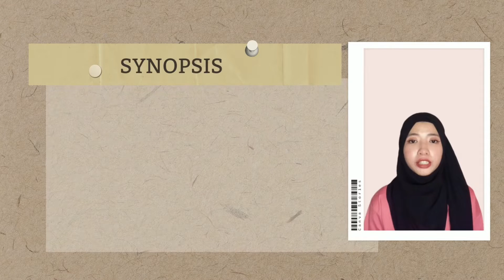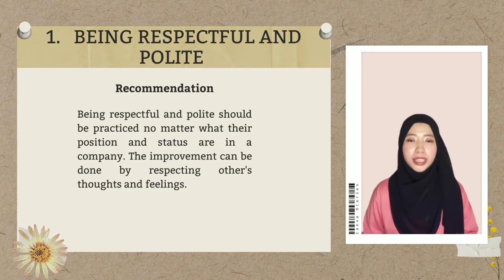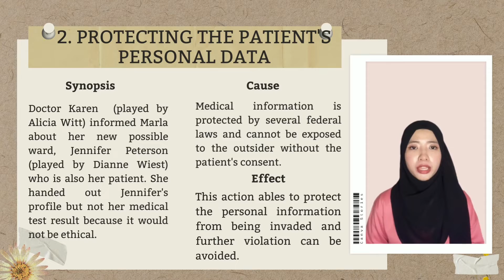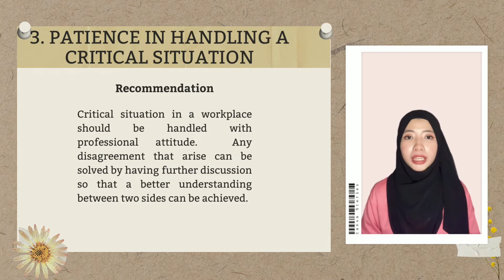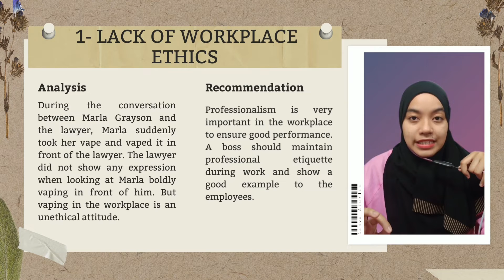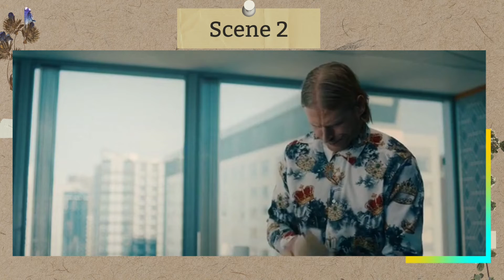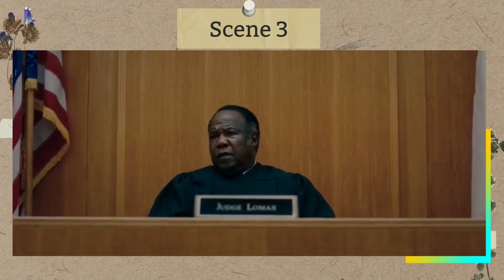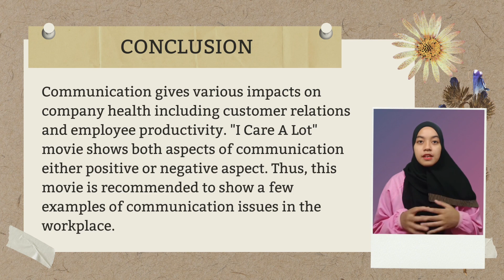ELC 650 VIDEO CRITIQUE (FATIN ALMIRA BINTI MOHD AZMI & SYAHIRAH BINTI MOHD SHAMSUL) AS201_3A